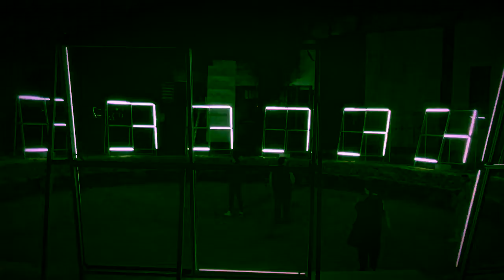Multiplica 2019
- Look Through My Eyes -

Short video and pictures I made during SAT 2 march at the festival Multiplica 2019
“UNE EXPLORATION DES ART NUMERIQUES” in Luxembourg city at Rotondes

• Sun Glitters
• 65daysofstatic